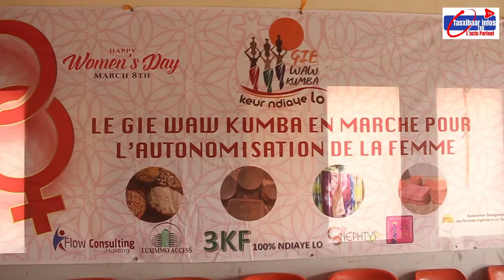Tasxibaar TV: Waw Kumba GIE atteste plus 60 femmes formées à la transformation de produits locaux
Tasxibaar TV: Waw Kumba GIE atteste plus 60 femmes formées à la transformation de produits locaux à Keur Daouda Sarr dans a commune de Sangalcam
Le GIE Waw Kumba après une formation de 5 jour a procédé à la remise de diplôme de fin de formation à ses membres dans les volets transformations de céréales locales entre autres.  Le GIE dirigé par Mme Fatou Fall Ndoye compte ajouter à cette formation un financement de 15 millions pour ensuite boucler le tout avec un encadrement dans la gestion des ressources et des fonds issus de ces projets